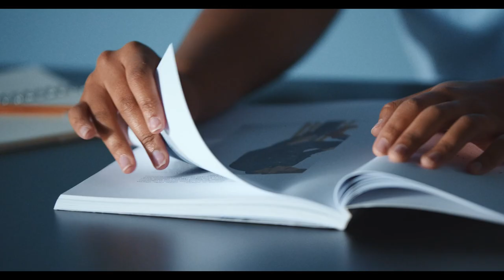ASMR Bliss Cutting, Slime, Keyboard & Nature 🌿✨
Welcome to relaxing ASMR session! In this video, you'll experience:

Soft Object Cutting Sounds: Enjoy the satisfying sounds of cutting soft objects, designed to relax and soothe your mind.
Slime Sounds: Feel the squishy and calming texture of slime as I press and stretch it in my hands.
Keyboard Typing: Listen to the gentle and rhythmic clicks of keyboard typing, perfect for stress relief.
Nature Scenes: End your journey with serene and beautiful nature scenes, bringing you peace and tranquility.
Whether you're here to relax, sleep, or simply enjoy the sounds, this video has something for everyone. Don't forget to put on your headphones for the ultimate ASMR experience.

Time Stamps:
00:00  Soft Object Cutting
00:18  Slime Sounds
00:32  Keyboard Typing
01:25  Nature Scenes

Your support helps us create more amazing content for you!